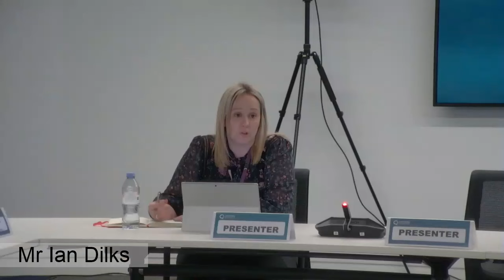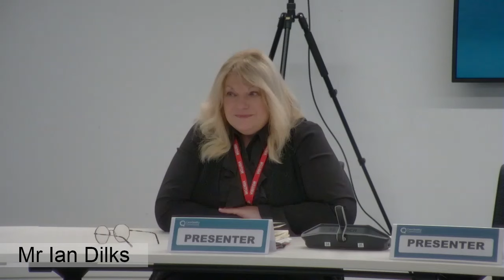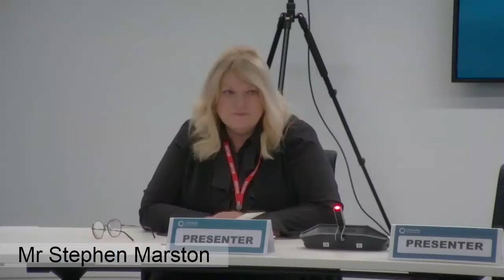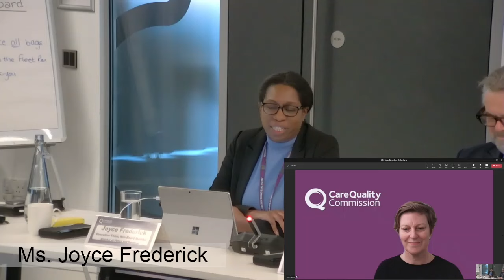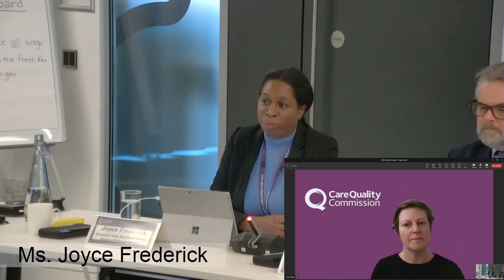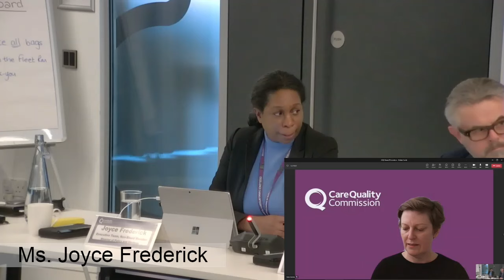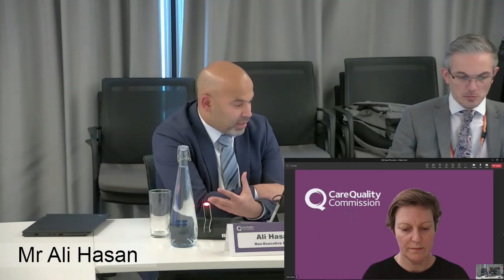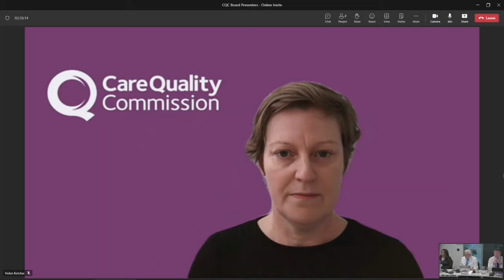CQC Board Meeting - March 2024